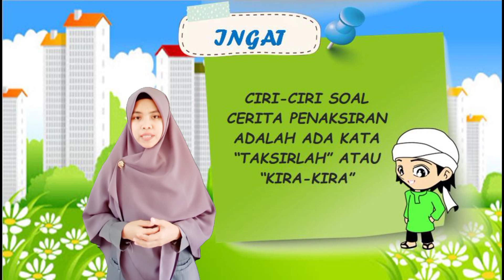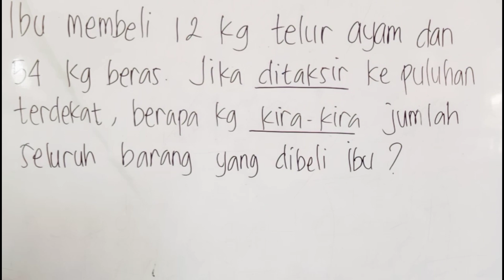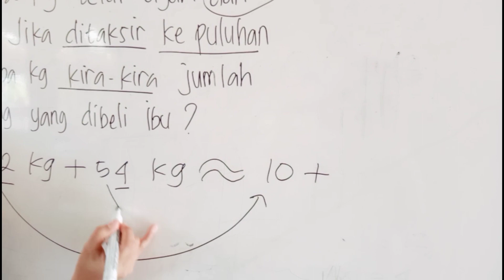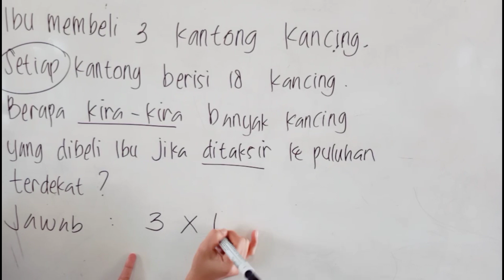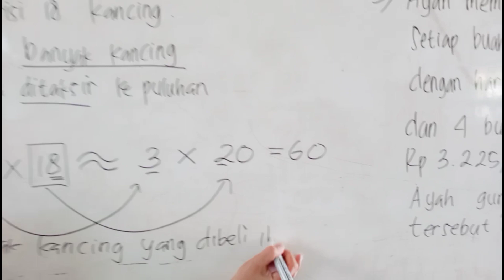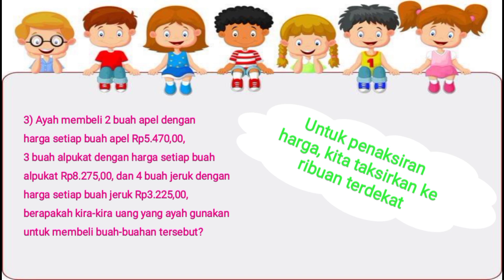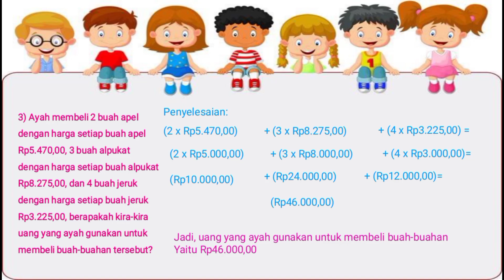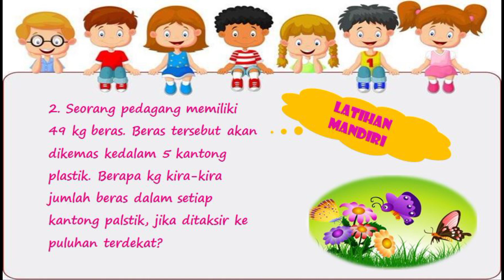MATEMATIKA | KELAS 4 | PERTEMUAN 19 | SOAL CERITA PENAKSIRAN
Video pembelajaran matematika materi Soal Cerita Penaksiran. Jika sholeh/sholehah sudah paham kerjakan latihan mandiri di buku tulis dan evaluasi melalui link berikut: